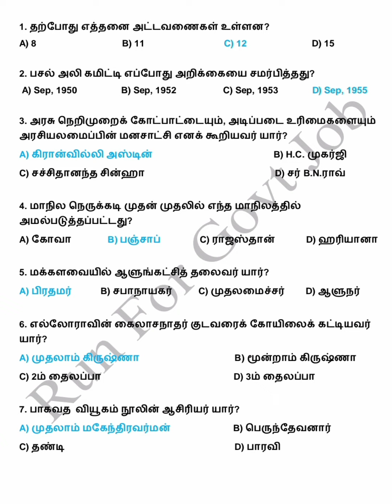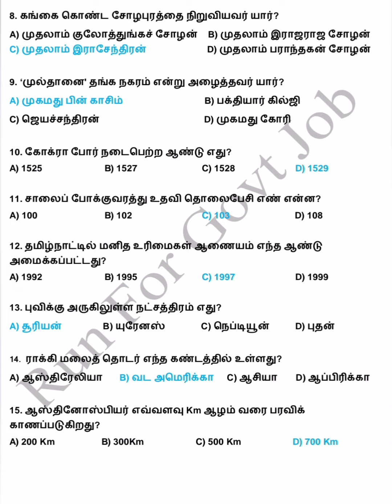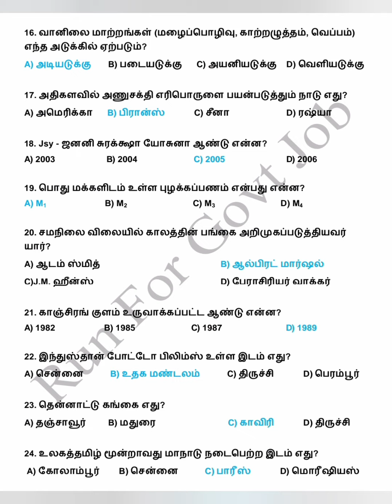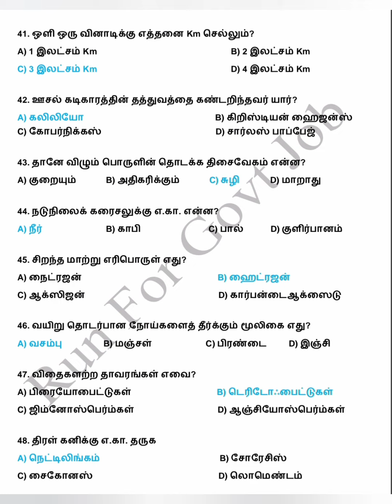PC EXAM 2022 Very Important questions Test No-15